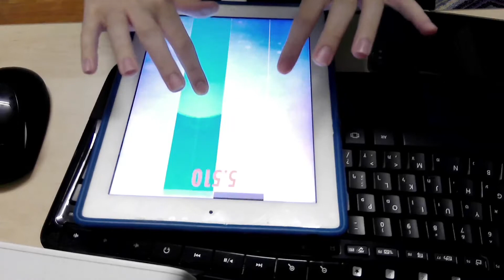Piano Tiles 2 - Combo Tile in 6.338 seconds